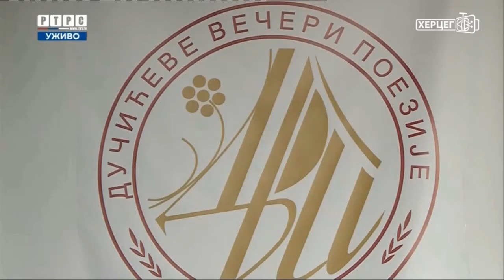Svečanom akademijom završene 53. Dučićeve večeri poezije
Svečanom akademijom u Kluturnom centru završeno je obilježavanje Dučićevih večeri poezije. Ovogodišnja manifestacija značajna je i zbog toga, jer je ujedno  obiljheženo i 20 godina od pjesnikovog povratka rodnom Trebinju. Akademiji pod nazivom "Poslije dvadeset godina" prisustvovao je i srpski član Predsjedništva BiH Milorad Dodik, koji je istakao da je Dučićevim povratkom u Trebinje, ovaj grad doživio svojevrsni preporod. Pokrovitelji manifestacije su Grad Trebinje i Ministarstvo prosvjete i kulture RS.